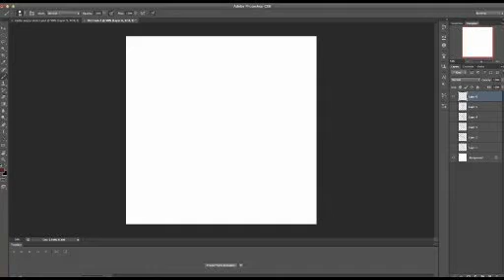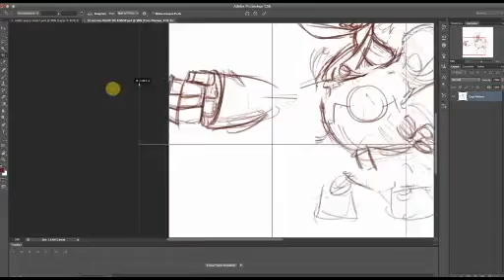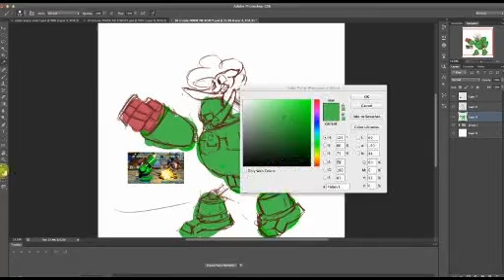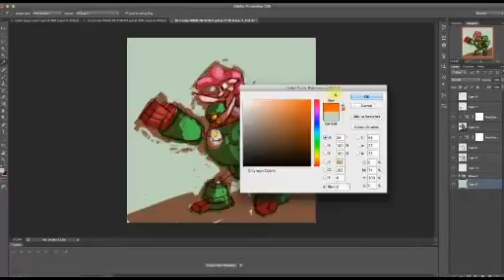Timelapse: Pinkie and the Gustaff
The theme was Pinkie Pie and Robots